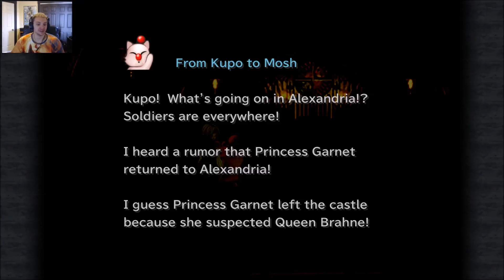Final Fantasy IX - pt 18 - SAVING DAGGER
We rescue our princess!